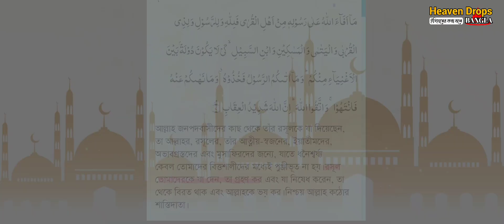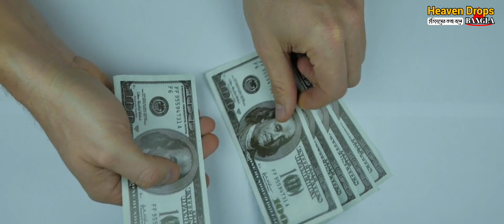এই দশজনকে নবীজি অভিশাপ দিয়েছেন | যে ১০ ব্যাক্তিকে রাসুল অভিশাপ দেয়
শিরোনামের ভিডিওর রেফারেন্স 👇

১) শরীরে উল্কি অঙ্কনকারী
সুরা হাশর: ৭ (বুখারি: ৫৯৩১)
২) চোর
(বুখারি: ৬৭৮৩)
৩) অস্ত্র দিয়ে ভয় দেখায় যে
(মুসলিম: ৬৫৬০)
৪) নারী-পুরুষ অভিন্ন পোশাক পরিধানকারী
 (আবু দাউদ: ৪০৯৮)
৫) মাদকের সঙ্গে সংশ্লিষ্ট সবাই
(তিরমিজি: ১২৯৫)
৬) সুদের সঙ্গে সম্পৃক্ত সবাই
(মুসলিম: ৩৯৮৫)
৭) তালাক দেওয়ার উদ্দেশ্যে বিয়ে
 (আবু দাউদ: ২০৭৬)
৮) যে স্ত্রী স্বামীর বিছানায় সাড়া দেয় না
(বুখারি: ৩২৩৭)
৯) মা-বাবাকে লানত করে যে
(মুসলিম: ৫০১৮)
১০) পবিত্র মদিনায় পাপ কাজ করা
(মুসলিম: ৩২১৪)

সম্পূরক টপিক 👇
যে ১০ ব্যাক্তিকে রাসুল অভিশাপ দেয় নবীজি যাদেরকে উম্মত নয়' বলেছেন অভিশাপ সম্পর্কে ইসলাম
দশ ব্যাক্তিকে মহানবী (সাঃ) অভিশাপ দিয়েছেন
যে মানুষের উপর আল্লাহ অভিশাপ করেন যে মানুষের উপর রাসূল সা অভিশাপ করেন
রাসূল (সাঃ) কাদের কে অভিশাপ দিয়েছেন ৪ শ্রেণির ব্যক্তিকে নিজে অভিশাপ দিয়েছেন
নবী করীম সাঃ চার শ্রেণীর মানুষ কে সমান ভাবে অভিশাপ দিয়েছেন
কাদের উপর আল্লাহর লানত
৪ শ্রেণীর মানুষের উপর আল্লাহর গজব
hadis bangla
হাদিসের কথা
bangla hadis
hadis
নবীদের জীবন কাহিনী
সাহাবীদের জীবনী
হাদিসের কাহিনী
bangla hadith
hadith bangla
hadees bangla
nobijir hadis
হাদীস
hadith in bangla
bangla hadis video
hadise
hadiser kotha
bangla hadish
bengla hadis
hadiz bangla
বাংলা হাদিস
bangla quran
hadith
হাদিস বাংলা
নতুন হাদিসের কথা
সহী হাদীস
sohi hadis bangla
bangla new hadis
নতুন হাদিস
সাহাবীদের জীবনী - ১ম পর্ব
সাহাবীদের জীবনী
হযরত আবু বকর রাঃ এর করুন ঘটনা
হযরত ওমর রাঃ এর জীবনী
হযরত মুহাম্মদ সঃ
mohanobi hazrat muhammad jiboni
হযরত মুহাম্মদ সঃ এর জীবনী
রাসুল (সাঃ) এর জীবনী
মহানবী হযরত মুহাম্মদ সঃ এর জীবনী
মুহাম্মদ এর জীবনী
হযরত মুহাম্মদ (সাঃ) এর পূর্ণাঙ্গ জীবনী
nobijir kahini
nobijir jiboni waz
আবু বকরের জীবনী
হযরত আবু বকর (রাঃ) এর জীবনী শুনলে চোখের পানি ধরে রাখতে পারবেন না
হযরত আবু বকর (রাঃ )-এর জীবনী
আবু বকর সিদ্দিক রাঃ এর জীবনী
হযরত আবু বকর সিদ্দিক (রাঃ) এর জীবনী
হযরত আবু বকর রাঃ এর বাণী
আবু বকর রাঃ এর জীবনী
হযরত ওমর (রাঃ) এর সংক্ষিপ্ত জিবনী।
হযরত ওমর (রাঃ)-এর পূর্ণাঙ্গ জীবনী
হযরত ওমর (রাঃ) এর শাসন আমল
হযরত আলী রাঃ এর মৃত্যু
হযরত আলী রাঃ এর জীবনী মিজানুর রহমান
হযরত আলী রাঃ এর জীবনী
খালিদ ইবনে ওয়ালিদ
khalid bin waleed
deen daily
সম্মানিত সাহাবী
hazrat abu talha ansari r.
হযরত ওমর ফারুক (রাঃ)
রাশেদুন খিলাফত
আব্দুর রহমান ইবনে আবু বকর
আবু বকর সিদ্দিক (রাঃ)
হযরত ওমর রাঃ এর ইসলাম গ্রহণ
হযরত ওমর রাঃ
হযরত উমর (রা:) এর জীবনি
হযরত ওমর রাঃ এর জীবনী শুনলে জীবন পাল্টে যাবে